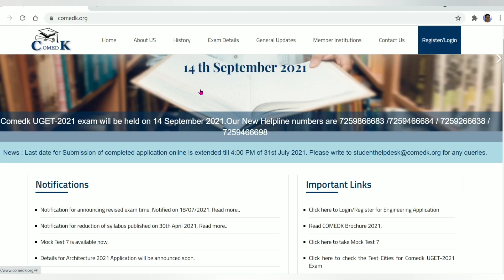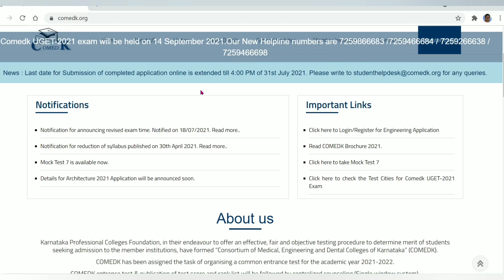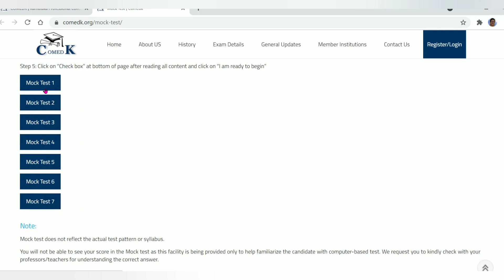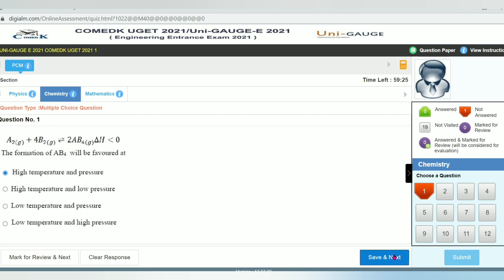COMED-K 2021 / WHAT IS THE ADVANTAGE OF WRITING THIS EXAM??? HOW TO ATTEMPT FREE MOCK TESTS..????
BEST BOOK FOR MOCK TESTS:
10. Oswaal NEET UG Mock Test, 15 Sample Question Papers Physics, Chemistry, Biology Book (For 2021 Exam)
2. Super 10 Mock Tests for NTA NEET 2021 - 4th Edition
3. 5 Mock Tests for NTA NEET 2021 - 3rd Edition
4. Arihant Test Drive for Neet 2021 Exam | 30 Unit Tests (PCB) | 12 Mock Tests and 1000+ Subjectwise Most Difficult Question of Last 16 Years of NEET & AIPMT [Paperback] Arihant NEET Experts and Fastbook Library
5. NEET 12 Practice Sets 2020

BEST BOOKS FOR KVPY PREPARATION:
1. KVPY 12 Years Solved Papers 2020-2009 Stream SA
2. KVPY 12 Years Solved Papers 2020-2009 Stream SB/SX
3. Authentic SHORTCUTS, TIPS & TRICKS in PHYSICS for JEE Main, Advanced & KVPY

best books the students must have for preparation of kcet:
1. 15 years Karnataka CET Chapterwise Solutions PCM
2. 14 Years Solved Papers Karnataka CET Engineering Entrance 2021
3. Dinesh Karnataka Common Entrance test Chemistry (KCET book) (vol.I, Vol.II)

FOR NEET EXAM PREPARATION:
1. NEET CHAMPION CHEMISTRY
2. NEET CHAMPION PHYSICS
3. NEET CHAMPION BIOLOGY
4. NEET Champion- Set of 3 Books(Physics,Chemistry and Biology for NEET 2021)
5. NEET PREVIOUS YEAR SOLVED CHAPTYERWISE
6. 12 Years' Solved Papers CBSE AIPMT & NEET 2020
7. Objective NCERT at your Fingertips for NEET-AIIMS - Set of 3 Books(Physics, Chemistry and Biology for NEET 2021)

FOR JEE PREPARATION:
1. JEE CHAMPION CHEMISTRY
2. JEE CHAMPION PHYSICS
3. JEE CHAMPION MATHEMATICS
4. JEE Champion Combo-Physics ,Chemistry & Maths

my gadgets:
1. Best Pentab for writing on laptop screen
2. Camera tripod
3. Webcam

1. COORDINATION COMPOUNDS L-1  CLASS 12 NEET | CHEMTONICS # 3 | |JEE|CET| SYNOPSIS FOR NEET, JEE AND KCET

3. How to see HYBRIDISATION OF ANY central element. Very important concept for CET, NEET AND JEE EXAMS

5. ALCOHOLS, PHENOLS AND ETHERS I CLASS 12 I II PUC I SUPER 10 SERIES I KCET AND NEET I previous year PAPER SOLVED